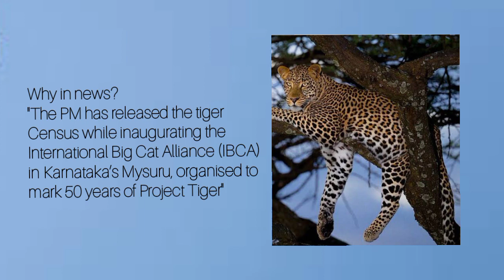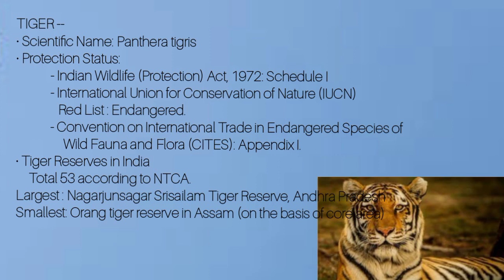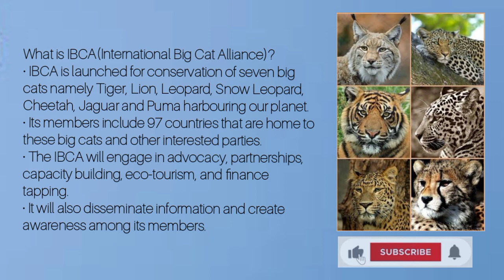IBCA(International Big Cat Alliance) & Project Tiger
Hello viewers/aspirants,
This is a video based on Current Affairs on the topic of IBCA & Project Tiger .
So, watch the video carefully and clear your doubts.
If you have any further queries or any suggestions for improvement you can also write that to us in the comment section of the video.

-Team UPSC Camp